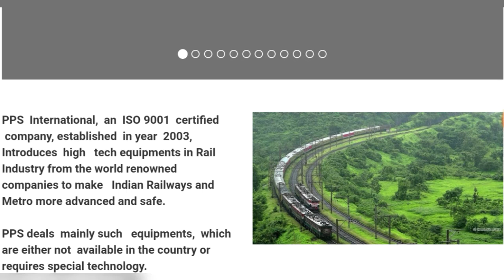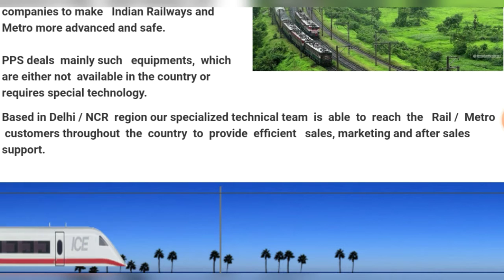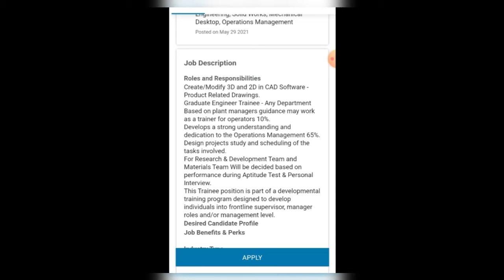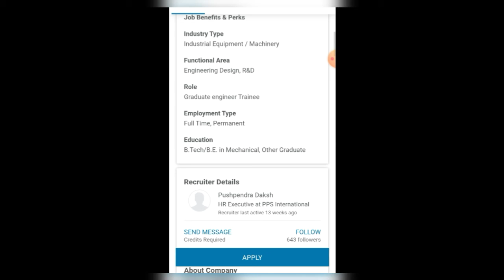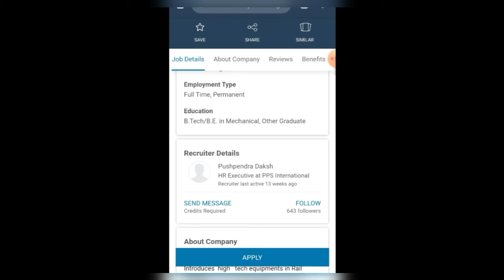Freshers Job | Engineer Job Vacancy | Design, Marketing,Finance B.Tech,B.E,Diploma |ppsinternatinal